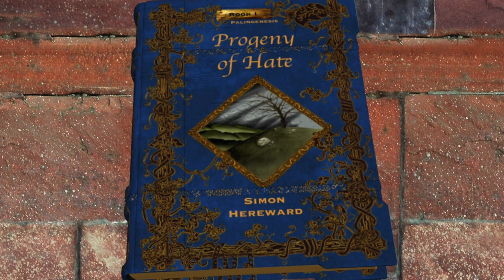Palingenesis Trilogy Book 1 Progeny of Hate Chapter 20 The Shadows of Lakeside